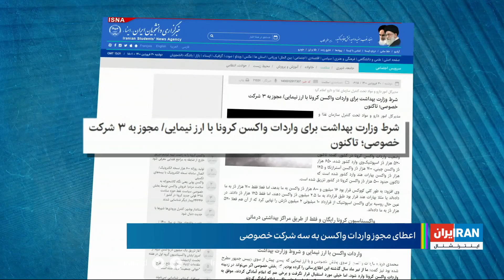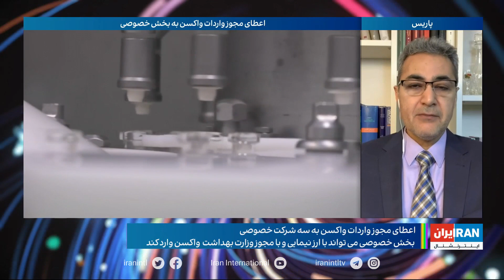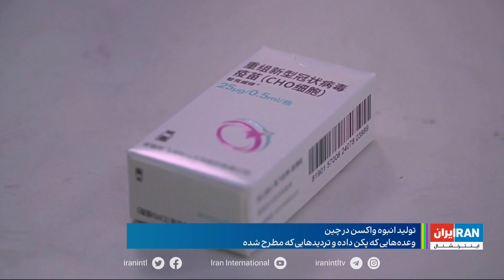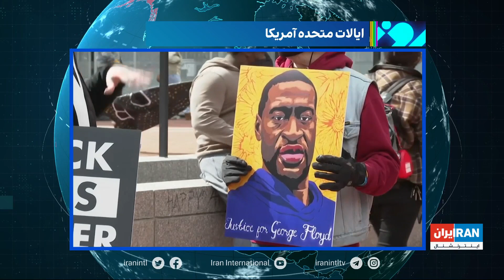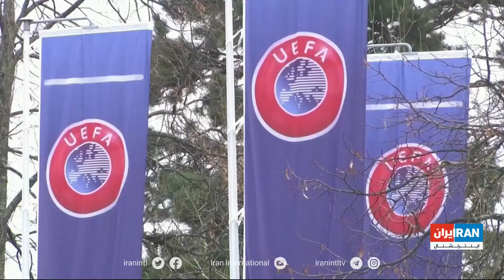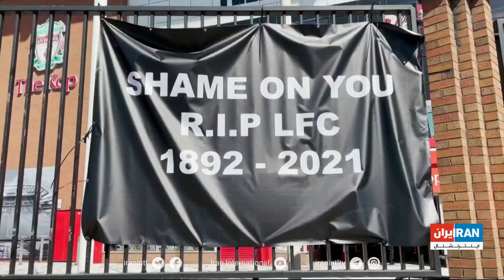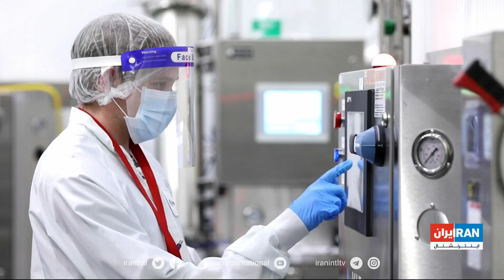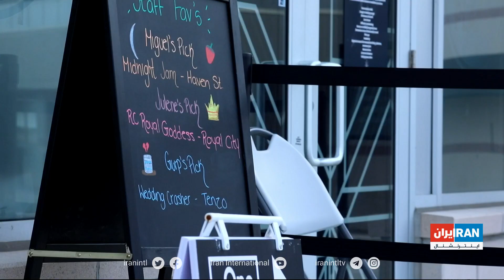امروز: نگرانی از افزایش تبعیض در دریافت واکسن،سه شرکت خصوصی مجوز گرفتند تا با ارز نیمایی واکسن بخرند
کرملین در مرکز تنش ها با اروپا،چک و روسیه دیپلمات های یکدیگر را اخراج کردند
، انقلاب ۱۲ باشگاه بزرگ اروپایی علیه یوفا
سوپر لیگ اروپا با حضور تیم های قدرتمندی از اسپانیا، ایتالیا و انگلیس از تابستان امسال آغاز می شود
تجربه متفاوت کانادا از قانونی کردن تولید و عرضه ماریجوانا
بازگشایی سالن کنسرت ربیعی در موصل